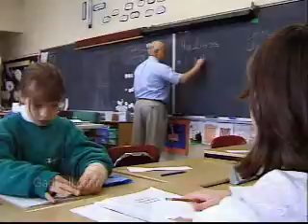Elementary School Teachers, Except Special Education Job Des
Elementary School Teachers, Except Special Education Job Description